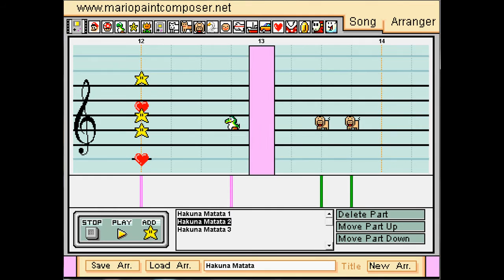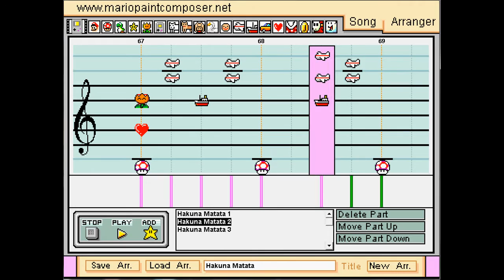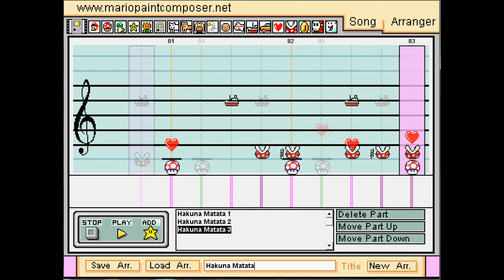Hakuna Matata - The Lion King - Mario Paint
Hakuna Matata by Timon, Pumba and Simba from Disney's The Lion King done in Mario Paint Composer.